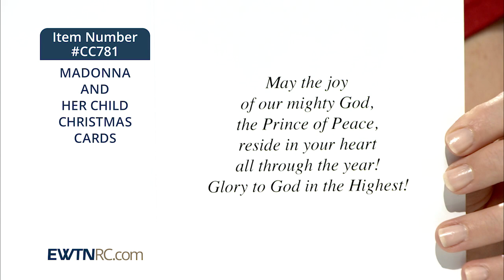CC781_MADONNA AND HER CHILD CHRISTMAS CARDS